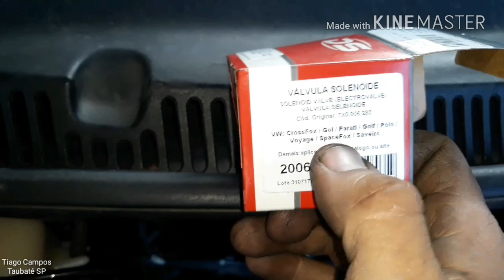Fox 1.6 2008/2009 muita atenção na inspeção da correia dentada